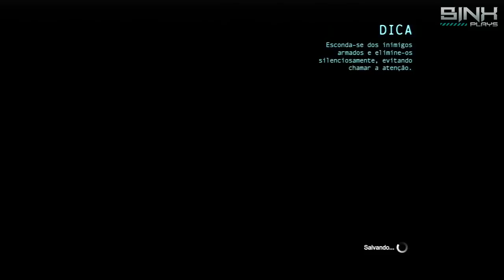Batman: Arkham Origins - [DLC] 'Cold, Cold Heart' - Parte #1 - Senhor Gelo ataca!!